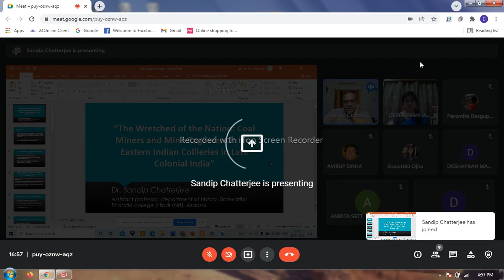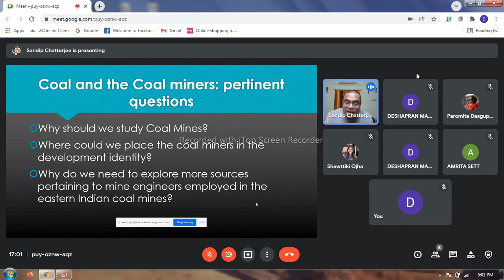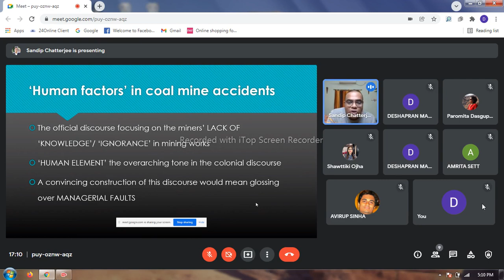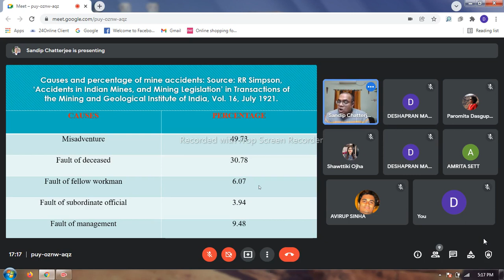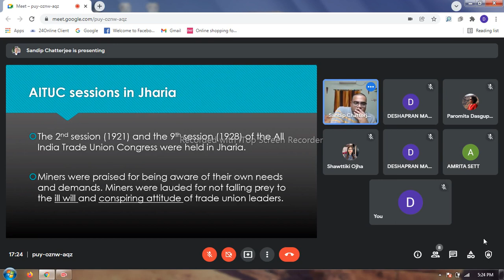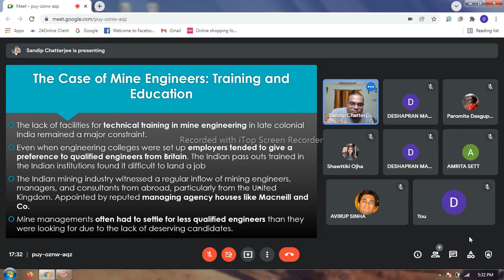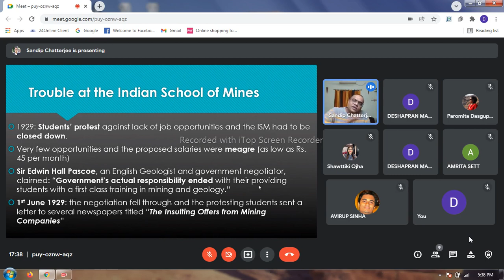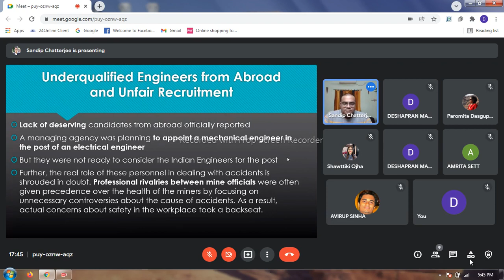Lecture By, Dr Sandip Chatterjee, Assistant Professor, Banwarilal Bhalotia College (Hindi Shift)